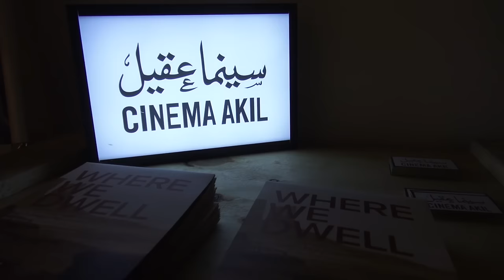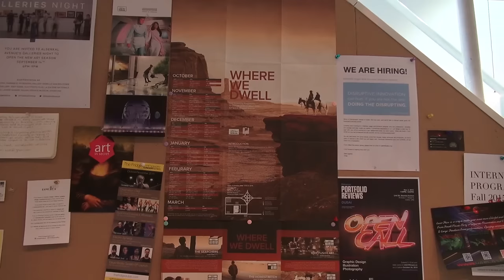Cinema Akil: an independent film house with a UAE twist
Cinema Akil: an independent film house with a UAE twist. Emirati Butheina Kazim brings independent films to UAE film lovers through Cinema Akil.